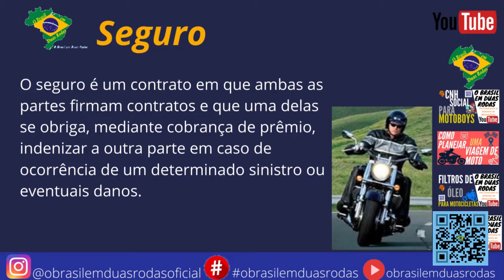DIFERENÇAS ENTRE SEGUROS, RASTREADORES, LOCALIZADORES E BLOQUEADORES